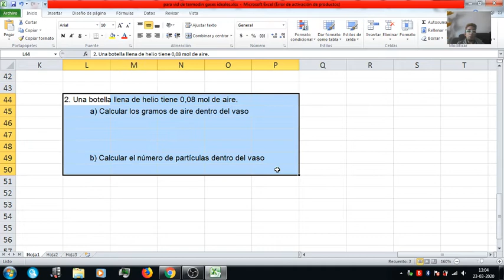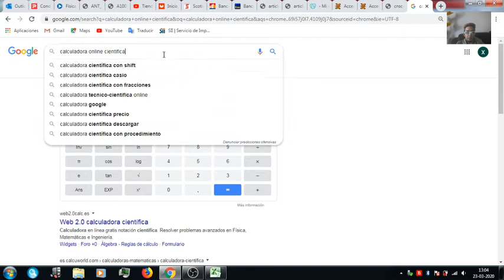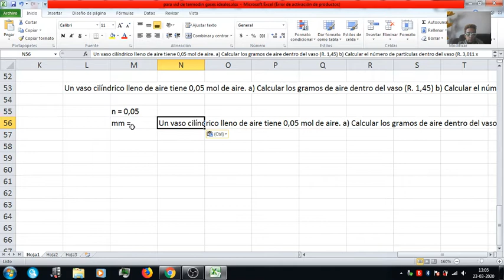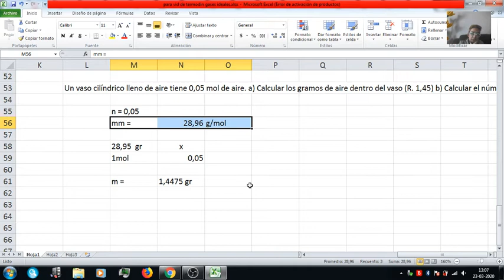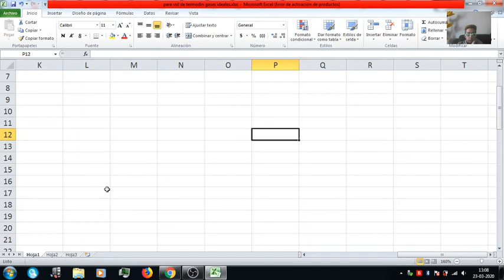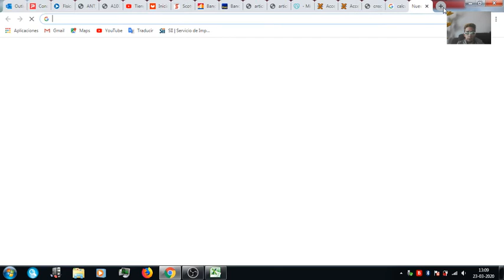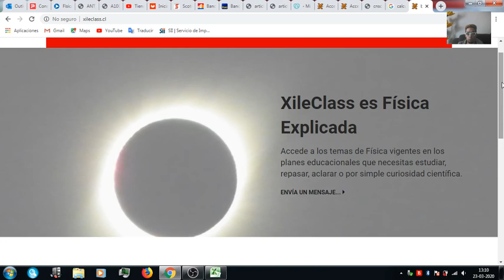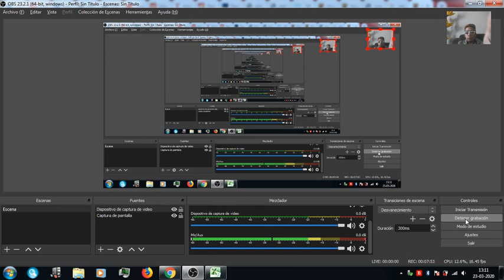Gases Ideales 4/4 física termodinámica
para 4medios plan diferenciado Termodinámica
resolucion de guia unidad 1
vamooooooooooooooooo contingencia coronaclass